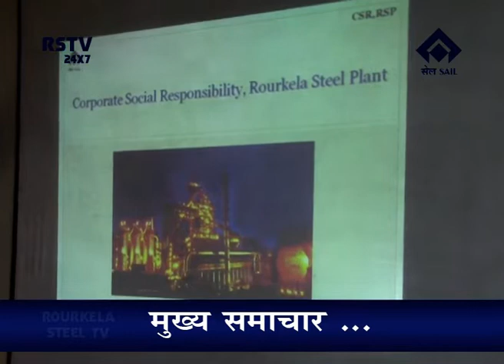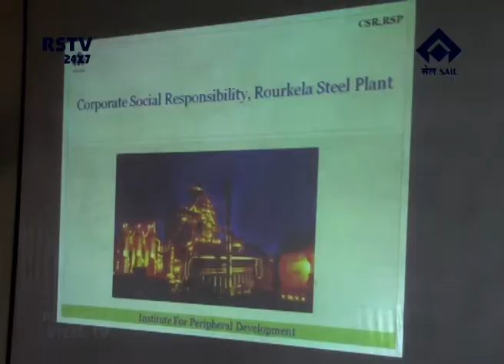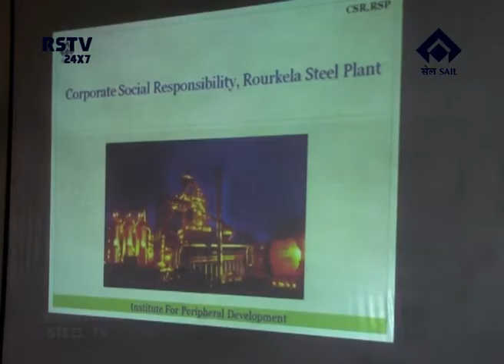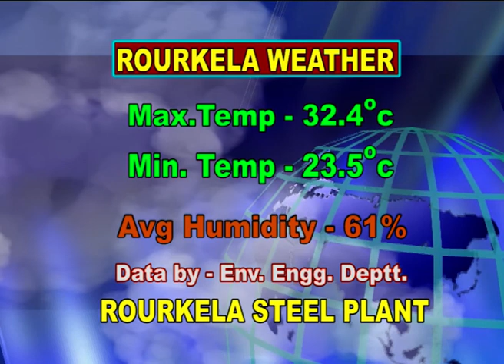HINDI NEWS DT- 22/ 10/ 2018